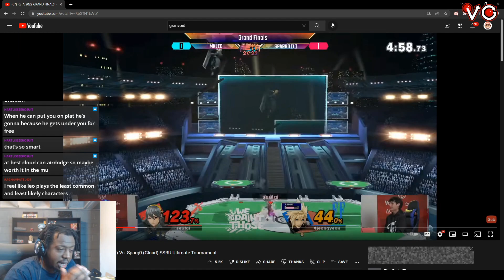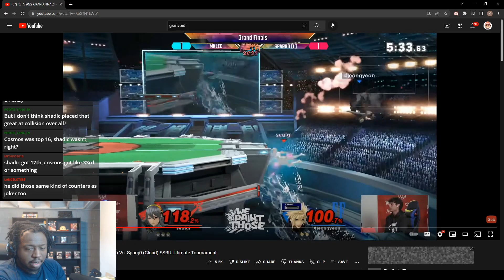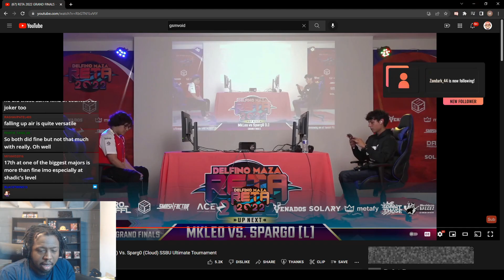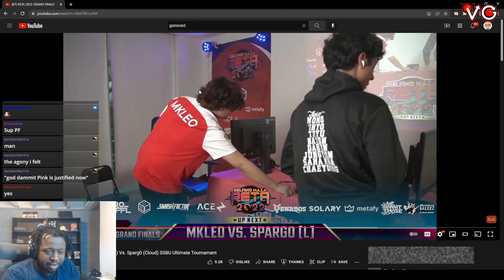Is it MKLeo or is it Corrin? Leo v Sparg0 analysis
MKLeo just won Delfino Maza Reta 2022 defeating Sparg0's cloud in grand finals with corrin. I'm here to analyze what went right or wrong for Leo's corrin in this set.